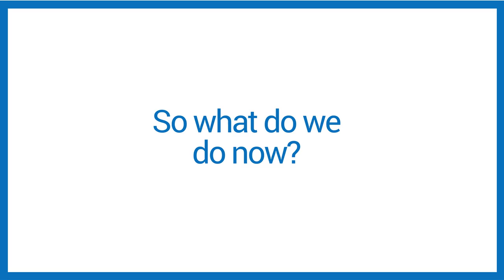Why has skin cancer tripled in our lifetime?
LIVE A BETTER LIFE IN THE SUN without worrying about sunburns or toxins. We use science and common sense to create eco-friendly, 100% reef-safe tools so you can thrive in the sun.

Yeah our 25% Zinc Oxide sunscreen is thick, but a little goes a long way and you won’t get a sunburn or skin cancer in 20 years.

Made with only simple, Certified Organic and Mineral ingredients. Completely petrochemical and toxin free. Absolutely no oxybenzone!

Be the first in your crowd to get your sun defense swagger on. Switch to Waxhead Sunscreen. Enjoy the outdoors + make sunny memories. Go Waxhead.